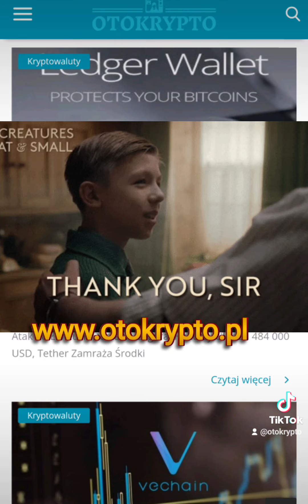14.12.23 kryptowaluty wiadomości dnia . Ataki na portfele kryptowalutowy od Ledgera